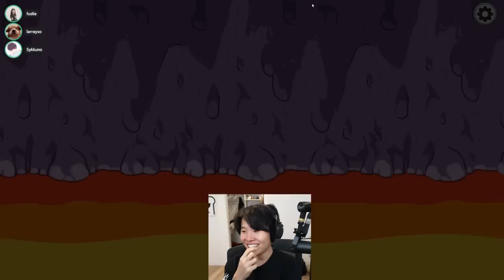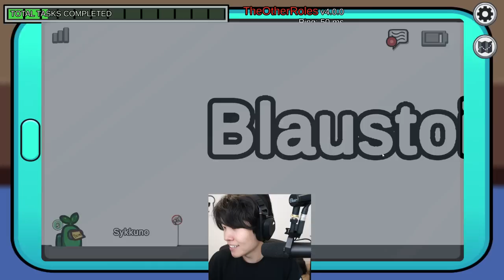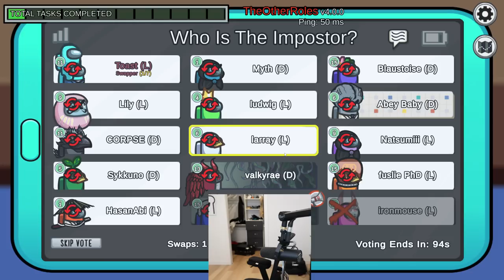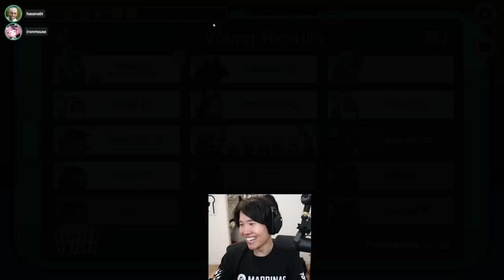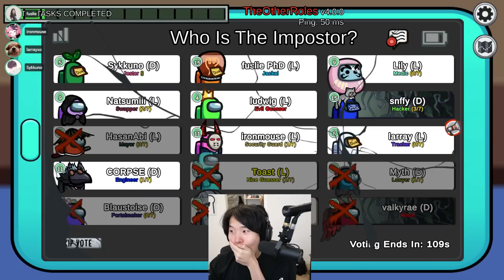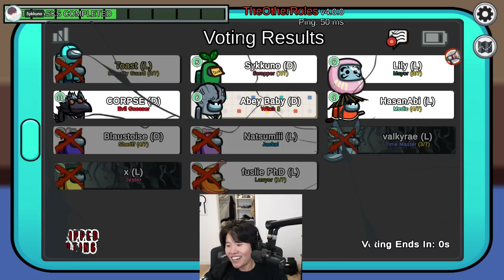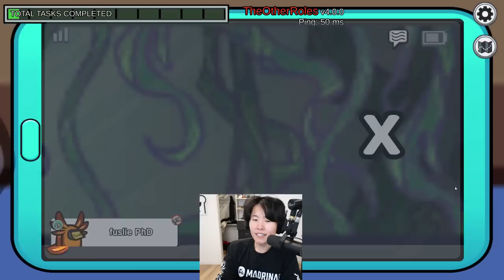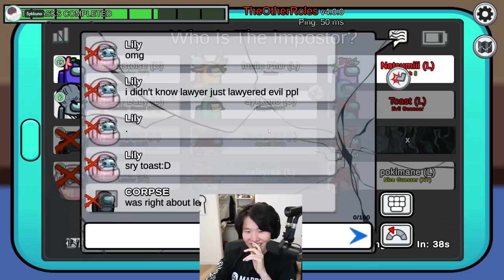MikiKeiVod "Disguisedtoast" sussy sundays |Among Us| with Sykkuno,rae,fuslie ^_^ 05|15|22